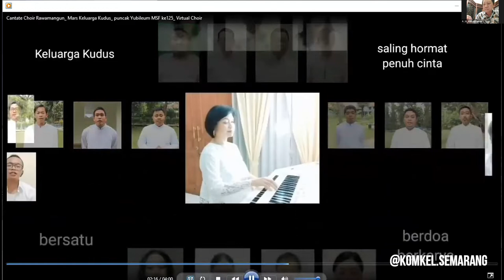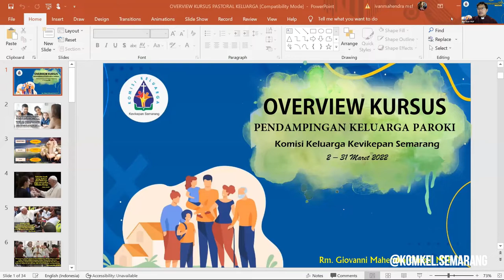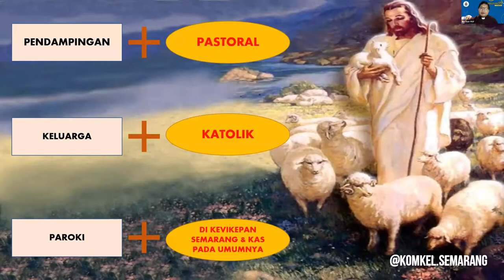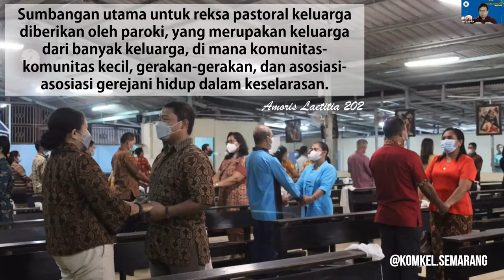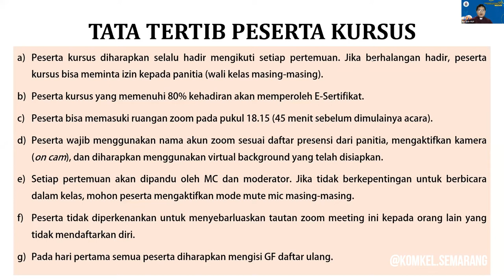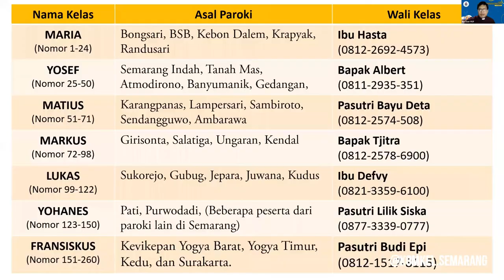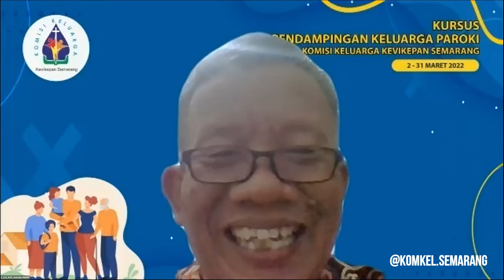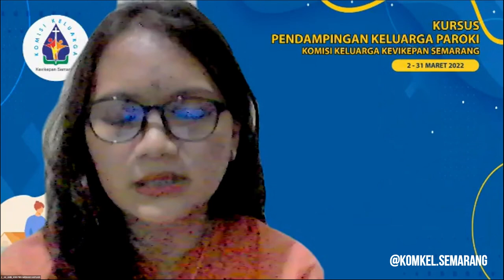PEMBUKAAN KURSUS PENDAMPINGAN KELUARGA PAROKI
Pertemuan  Pertama
Rabu 2 Maret 2022
Narasumber:
- Romo FX Sugiyana, Pr
- Romo Giovanni Mahendra Christi, MSF